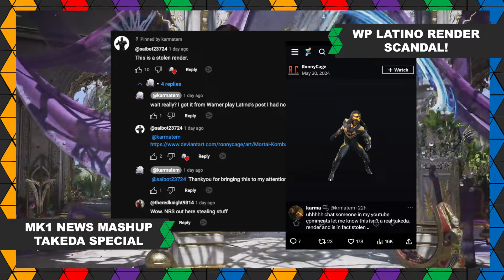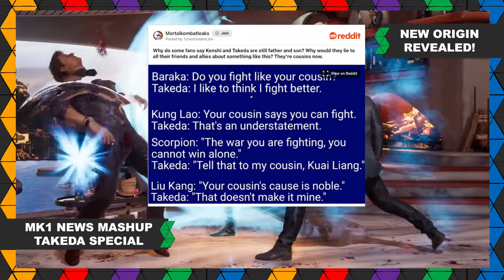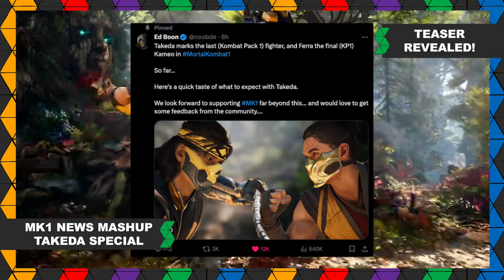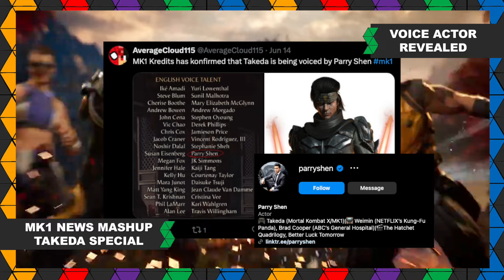MK1 - Takeda Teaser REVEALED! NEW Origin Details REVEALED! WP Latino Render Scandal?! & MORE!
It’s all about Takeda Takashi on today’s Special Edition Mortal Kombat 1 News MashUp. Warner Play Latino’s recent Takeda render might not be authentic, Takeda’s new origin keeps it in the family and Ed Boon surprises fans. That and More!

- Star Wars Fans Bothered, Banana Game Top on Steam, Overwatch 2 Pink Mercy DLC & MORE! - The MashUp
- MK1 - NEW LEAK! And Things Are Getting WEIRD! Mortal Kombat 1 Kombat Pack 2, DLC, Skin Packs & MORE!

Follow The Mashup on Instagram!

Follow The Mashup on Twitch!

The MashUp - Hosted by Justin McGill

Want to know what's happening in the world of Tech, Gaming, Entertainment and more? I Mashup what's going on and give it to you in a fun and informative manner!